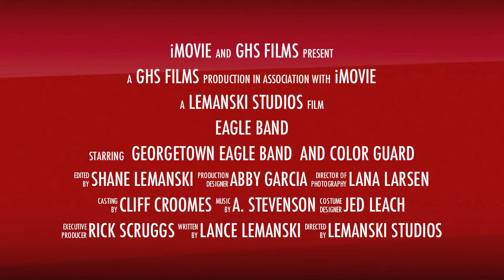Georgetown High School Marching Band 2013 - Trailer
A video series documenting the Georgetown High School 2013 Marching Band season. Georgetown, Texas